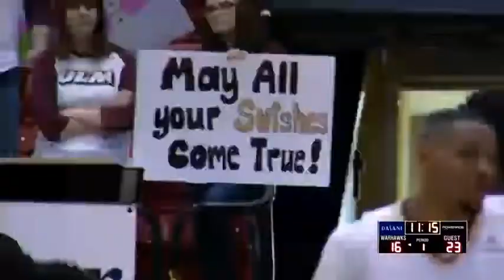Arkansas State at Louisiana-Monroe 3/3/18 Full Game Film Tristin Walley 23 points and 9 rebounds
Arkansas State at Louisiana-Monroe 3/3/18 Full Game Film

#4 in Black:

Game Stats:
23 points
9 rebounds
6/14 FG
4/7 3FG
7/8 FT

Represented by: One Motive Sports

One Motive Sports
Certified FIBA Licensed Agency